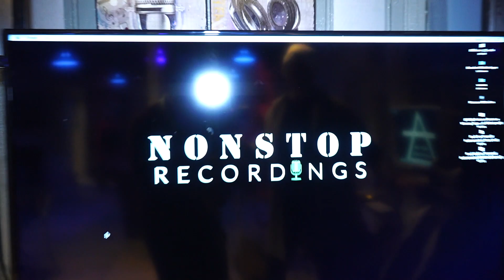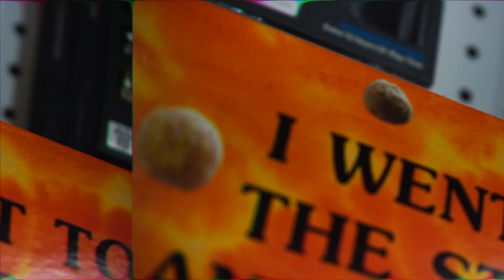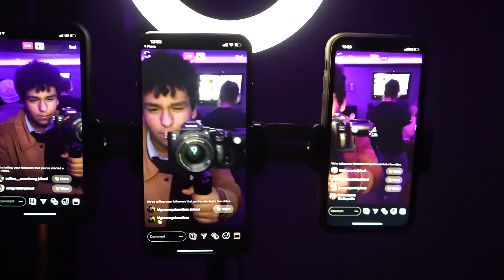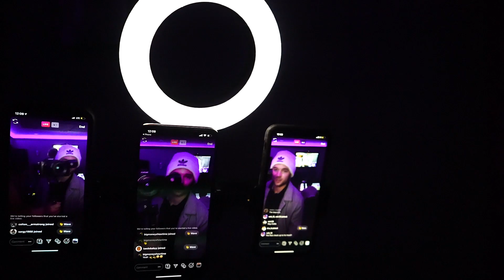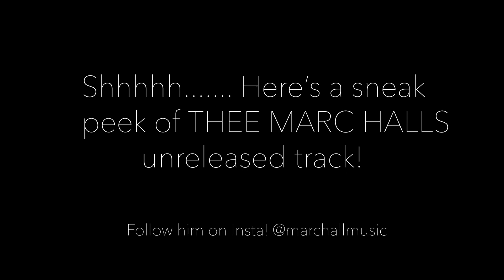I PUT A STUDIO IN MY OFFICE! Featuring Bblasian, Mbcobi, Marc Hall, BossMarino, BigMoneyMarkie!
Instagrams!